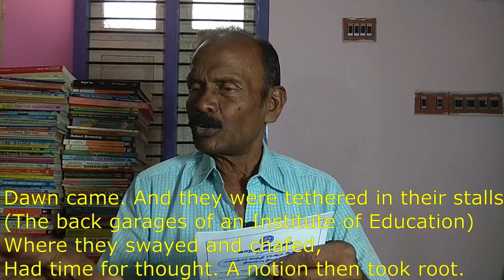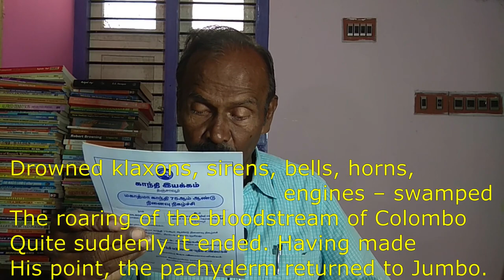Sri Lankan Poem / Gajagawannema by Richard de Zoysa / in Tamil / Bharath Ravindran / Bharath Academy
BHARATH RAVINDRAN.